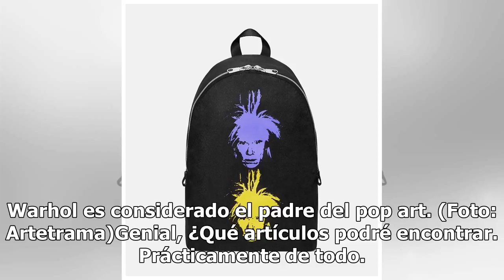¿Fan de Andy Warhol? ¡Llévalo hasta en los calzones!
Fans de Andy Warhol, corran a su tienda Calvin Klein más cercana, porque la marca encabezada por el diseñador belga Raf Simons ha lanzado al mercado una colección inspirada en Andy Warhol.¿Quién es Andy Warhol. Warhol fue un artista plástico estadounidense de los años 70. Es considerado el padre del...